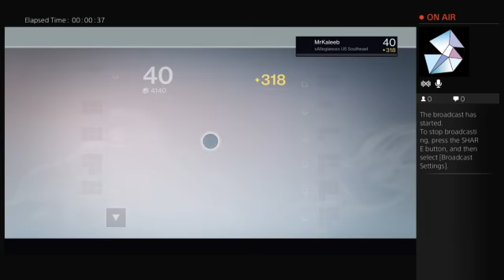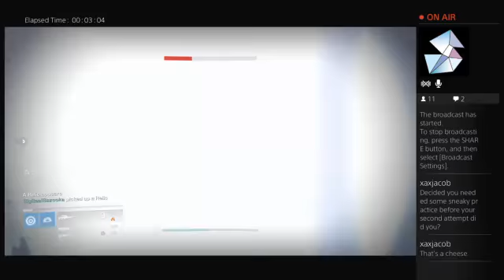KF NM SR Semi Finals - "Beef & Chunky" - 43:25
Beef and team take on KF NM for the Semi-Finals in the xAx Speed Run Tournament II